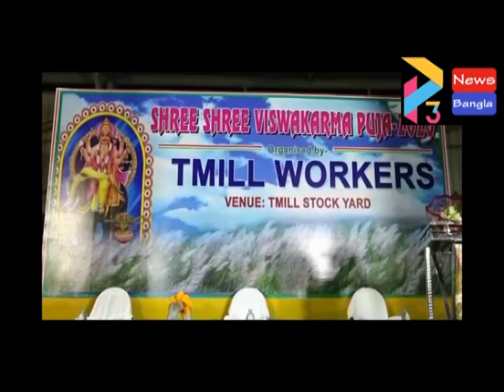SUVENDU INAGURATIN BISWAKARMA AT HALDIA#16 09 2020 P3 NEWS BANGLA#